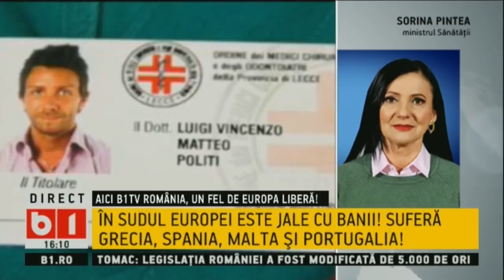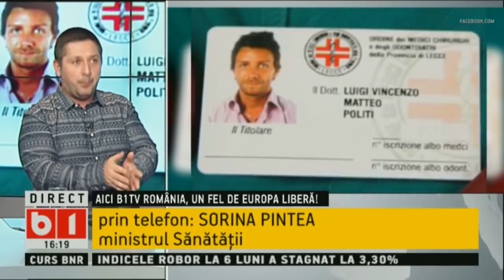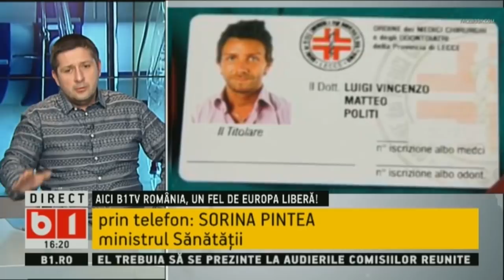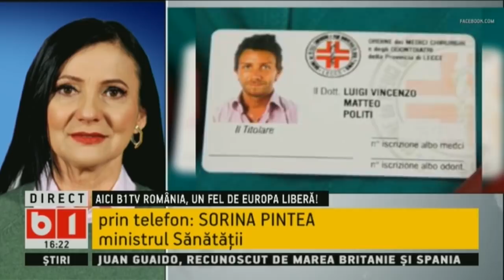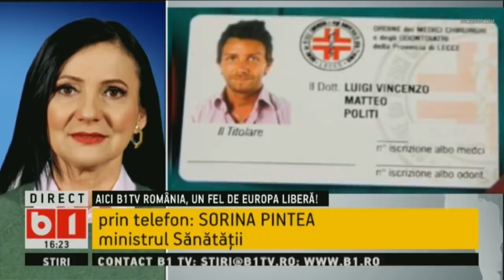SE INTAMPLA ACUM. Ce soluţii vor fi luate după cazul falsului chirurg italian? P1/2